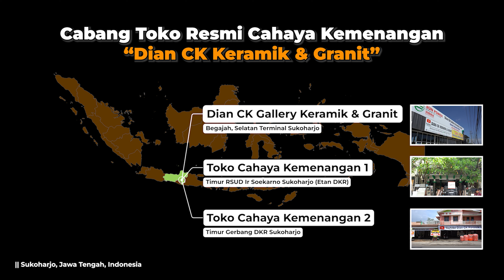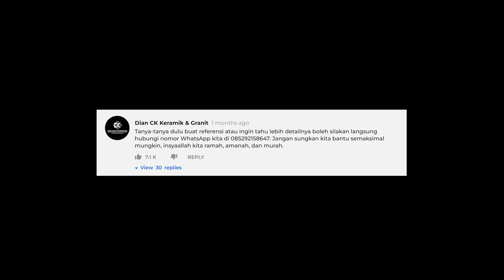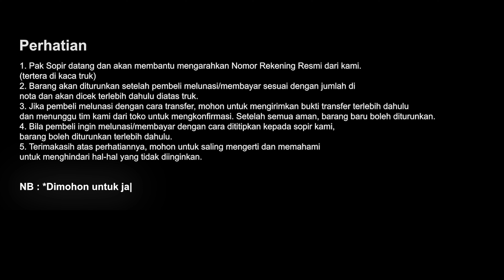REVIEW MASJID TAQWA SELOGIRI, WONOGIRI. HABIS DI RENOVASI MAKIN TAMBAH ADEM & NYAMAN.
Sun Power 36143, Ikad Sepia Beige, Sun Power 66303